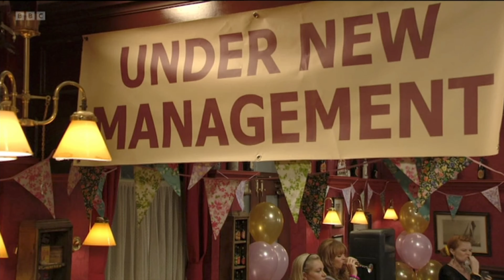Vanessa Gold 7/9/10